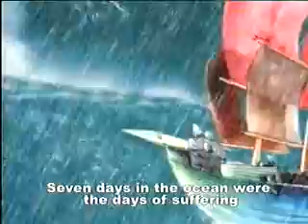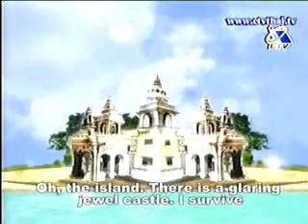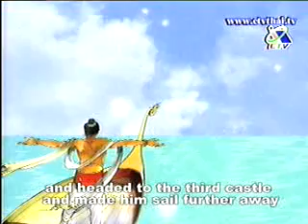ธรรมะ นิทาน มิตะมินทุกะ ชาดก 3